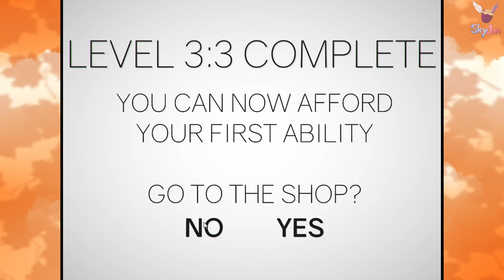Clustertruck Part 1: Funstrated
Radical!

Playing Today: Skyler,  James, and Jared!

SKYJAM INFO:

SkyJam on Facebook!

SkyJam on Instagram!